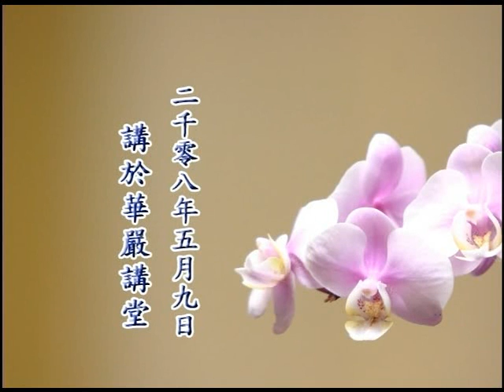佛學答問－096a－淨空法師